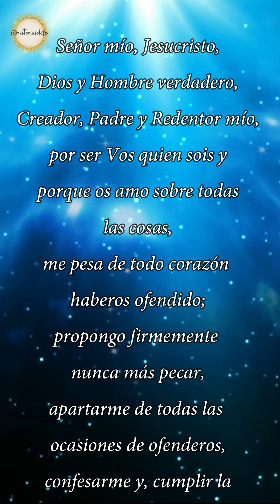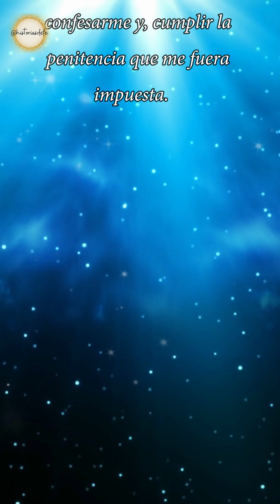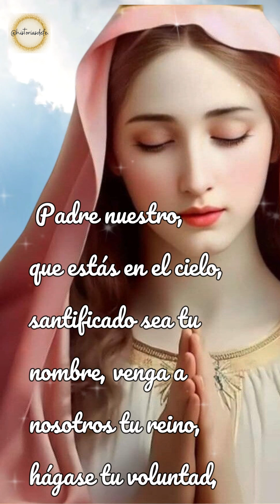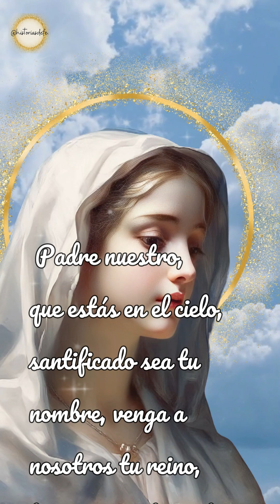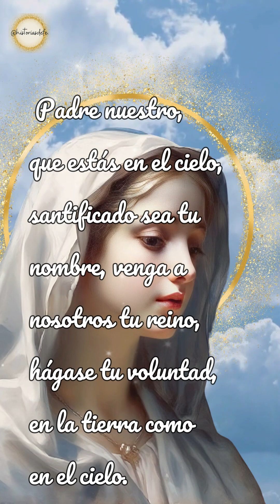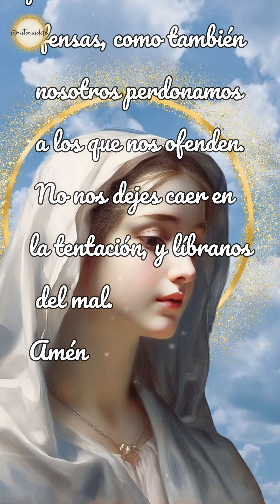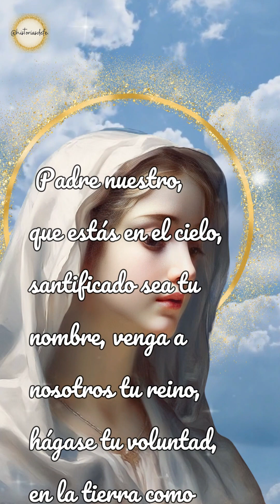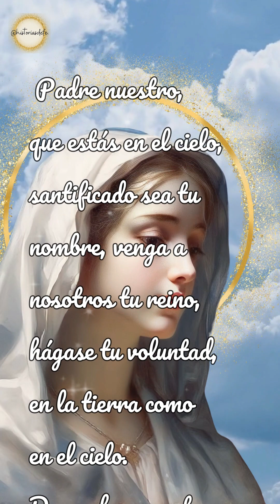🌹SANTO ROSARIO, 06 DE SEPTIEMBRE . MISTERIOS GLORIOSOS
Misterios de Gloria: miércoles y domingos

1º La triunfante Resurrección de Jesús.

"¿Porqué buscáis entre los muertos al que está vivo? No esta aquí: ha resucitado" (Lc 24, 5-6)

Jesús se apareció muy en particular a los pecadores arrepentidos como Pedro, Tomás y la Magdalena. Se ve en esto su bondad y misericordia.

Viviré cristianamente para poder resucitar gloriosamente, recordando que una vida cristiana culmina en una muerte cristiana.

2º La admirable Ascensión de Jesús al cielo.

"Mientras los bendecía se separó de ellos y fue llevado al cielo" (Lc 24, 51)

Nuestra verdadera patria no está en la tierra, sino en el cielo, donde no existen ni el dolor, ni la tristeza, ni la enfermedad, ni la muerte. Ahí veremos a Dios, gozaremos de su presencia y estaremos eternamente con El.

Pensando que estamos en este mundo, esperando ir a la patria verdadera, procuraré utilizar los dones terrenales en tal forma que me ayuden a ganar el cielo.

3º La venida del Espíritu Santo sobre María Santísima y los Apóstoles.

"Se les aparecieron unas lenguas como de fuego que se repartieron y se posaron sobre cada uno de ellos; quedaron todos llenos del Espíritu Santo" (Hch 2, 3-4)

Los Apóstoles cambiaron: de tímidos se convirtieron en valerosos, de ignorantes en sabios; de tibios en la fe en fervorosos. Pedro predicó su primer sermón convirtiendo a tres mil personas.

No me bastará ser católico; daré testimonio de que he recibido al Espíritu Santo en el Bautismo y lo he aceptado en plenitud en la Confirmación, practicando mi fe.

4º La Asunción de María al cielo en cuerpo y alma.

"¡Feliz la que ha creído que se cumplirían las cosas que le fueron dichas de parte del Señor!" (Lc 1, 45)

¿Nos preparamos nosotros con una vida santa para tener una muerte santa?

Pediré siempre a la Virgen Santísima en el Rosario, que sea mi abogada ante Dios en la hora de mi muerte.

5º La Coronación de María Santísima como Reina y Señora del universo.

"Una gran señal apareció en el cielo: una mujer vestida del sol con la luna bajo sus pies y una corona de doce estrellas sobre su cabeza" (Ap 12, 1)

Jesús antes de morir, nos dio a María como nuestra Madre, es nuestra abogada y medianera. Es el refugio de los pecadores. Pongamos en ella nuestra confianza, acudamos a ella en nuestras penas y sufrimientos.

Trataré de rezar el rosario todos los días